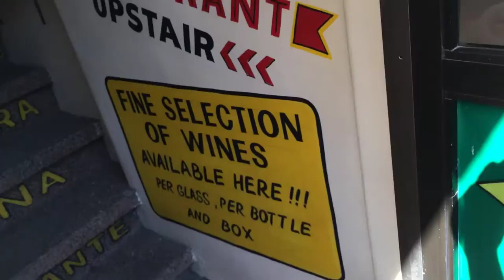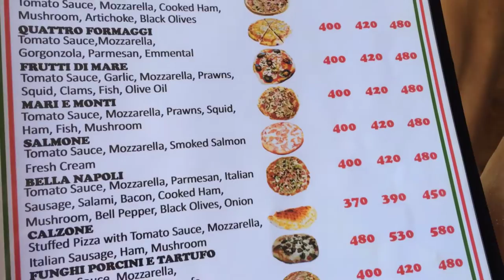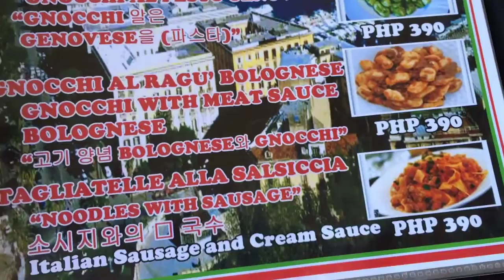Bella Napoli Pizzeria Ristorante Sabang Beach Puerto Galera by HourPhilippines.com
Bella Napoli Pizzeria Ristorante Sabang Beach Puerto Galera.  An Italian owned pizzeria and restaurant serving the Best Pizza in Sabang Beach, thin crust, crunchy with imported ingredients and freshly made pasta.  It is not located on the beach front but on a parallel road close to the main highway.  If you are a fan of pizza, this is a must visit restaurant in Sabang Beach.

Cheers,